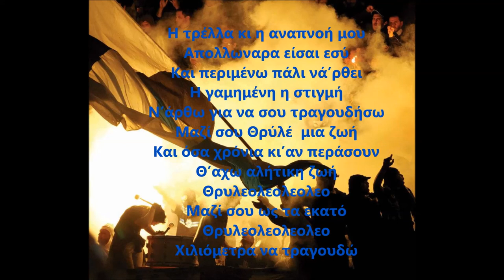Σύνθημα Απόλλων Λεμεσός Θύρα Ένα 1982 - Η τρέλα κι η αναπνοή μου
Η τρέλα κι η αναπνοή μου
Απολλωναρα είσαι εσύ
Και περιμένω πάλι νά'ρθει
Η γαμημένη η στιγμή
Ν'άρθω για να σου τραγουδήσω
Μαζί σου Θρύλέ  μια ζωή
Και όσα χρόνια κι'αν περάσουν
Θα'χω αλήτικη ζωή
Θρυλεολεολεολεο
Μαζί σου ως τα εκατό
Θρυλεολεολεολεο
Χιλιόμετρα να τραγουδώ